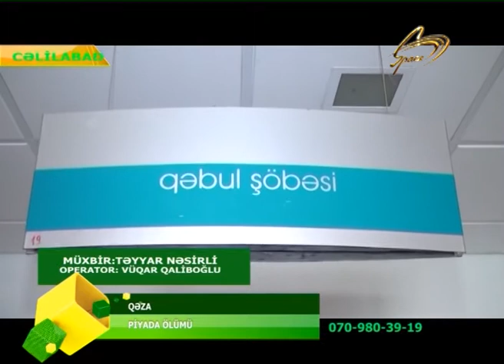30.08.2019_OPERATIV_HISSE